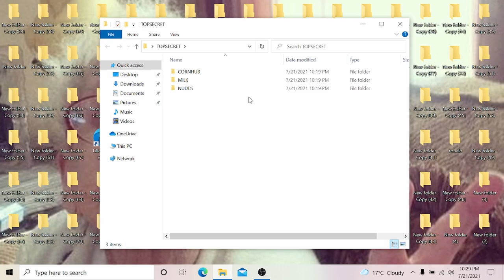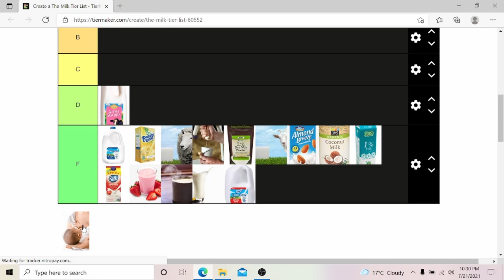MILKY MILFS NEARBY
you want some milk bb girl?